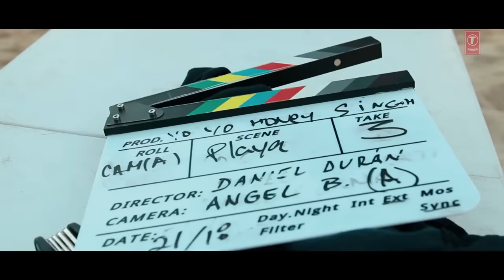Behind the Scenes: MAKHNA Video | Yo Yo Honey Singh | Neha Kakkar, Singhsta, TDO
Presenting behind the scene of Yo Yo Honey Singh comeback super hit song MAKHNA.

A Prestige Diamond and Jewel exhibition in India which the world comes to see gets hit by a twist featuring Yo Yo Honey Singh, Nidhi Sunil, Singhsta along with Pinaki, Sean, Allistair (TDO).